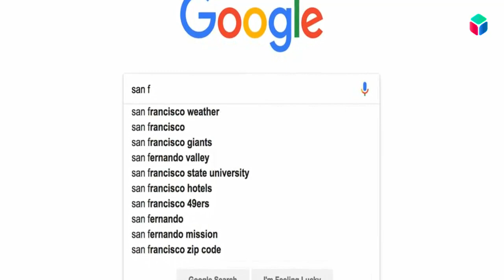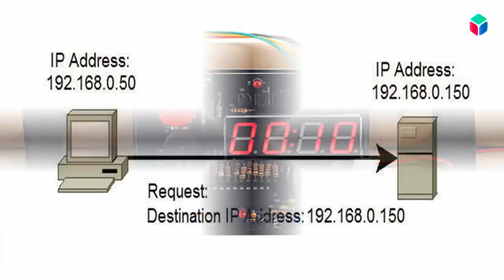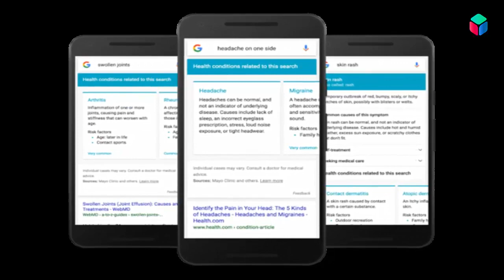Things You Should Never Search On Google In Telugu | Google లో ఇవి కనుక సెర్చ్ చేస్తే మీరు జైలుకే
Never Google there 10 things. There is an important reason why you should never search for yourself on Google and why most people don’t like doing it.
In most cases, Google can be a great help in finding something you need. However, sometimes it can work against you. Moreover, at the end of the video, we will show you which information you can google safely. But first, here’s a list of things you should refrain from googling.

Be a Best Follower!
Let us Be Friends on Google+
Let me Tweet Updates on Twitter